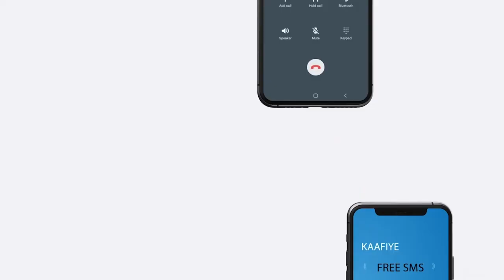Warbixin: saammaynta xaalufka dhirtu ay ku leedahay biyo la'aanta.